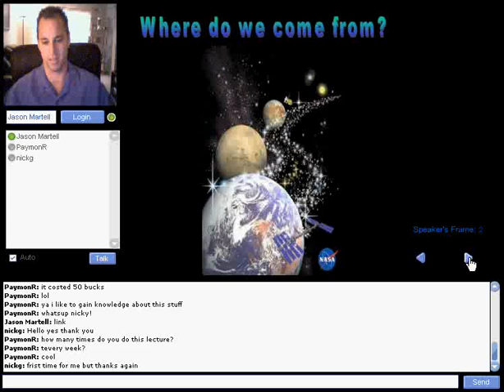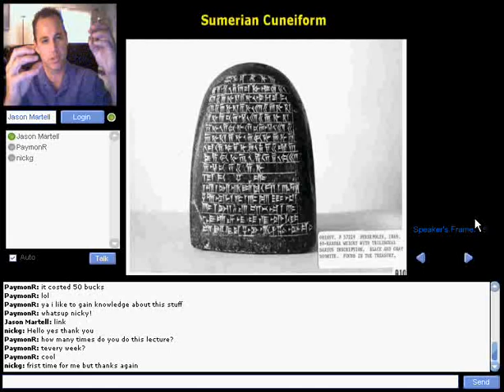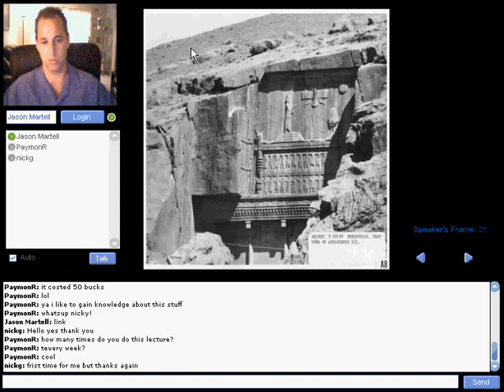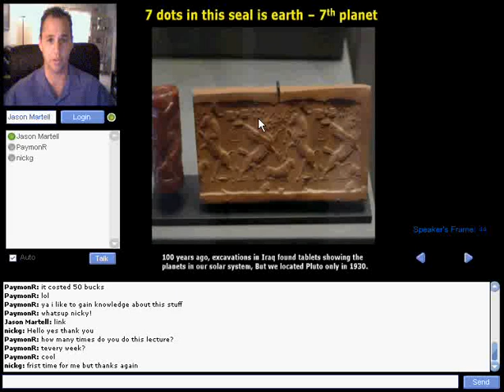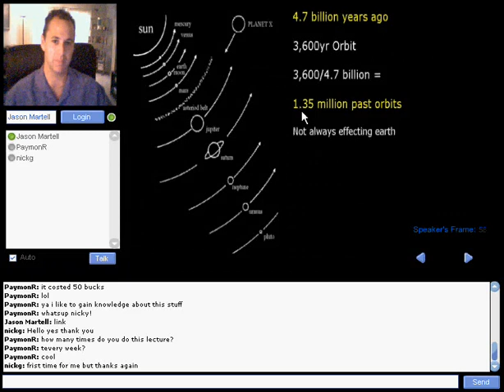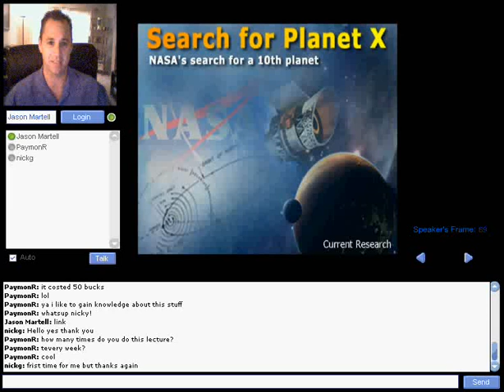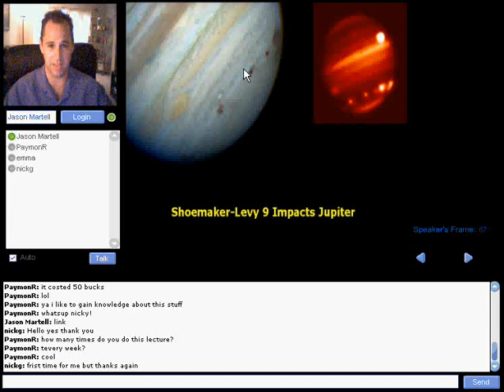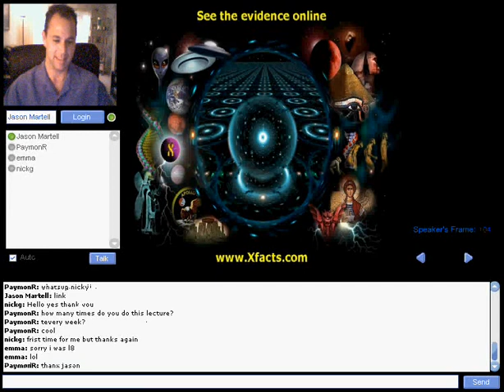Jason Martell - Virtual "UFO" Lecture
Jason Martell's Ancient Astronaut Research

Xfacts.com
Researcher: Jason Martell